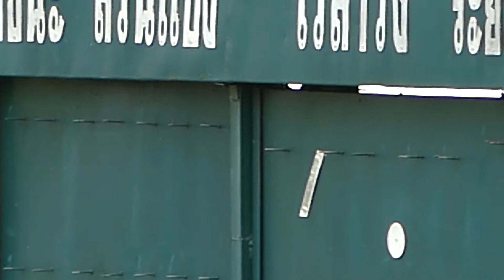ม้าซ้อมสนามโคราช วันอังคารที่ 3-9-61 ปทุมวัน-ชโย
ม้า ปทุมวัน  จ๊อกกี้ ชโย
ม้าซ้อมสนามโคราช วันอังคารที่ 3-9-61